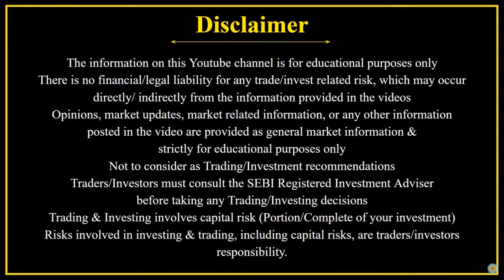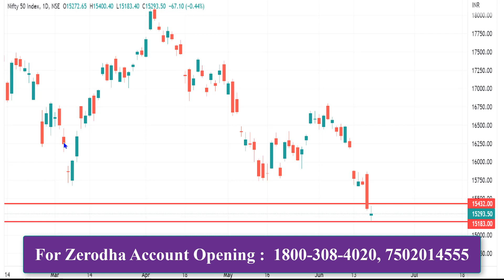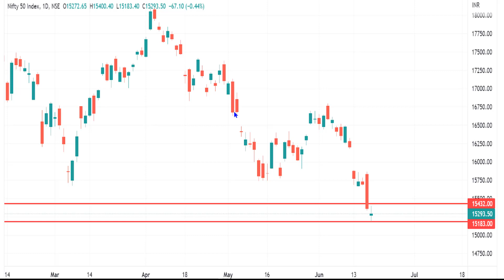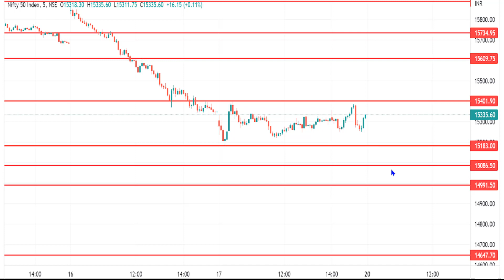NIFTY Downtrend - ன் Retracement இருக்குமா ? Nifty Prediction in Tamil | Weekly Analysis | 20 June